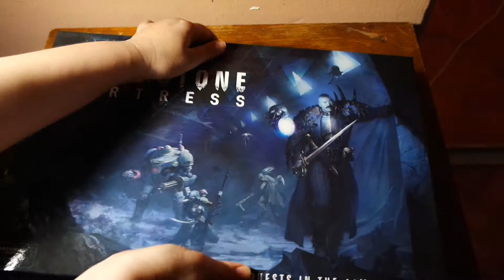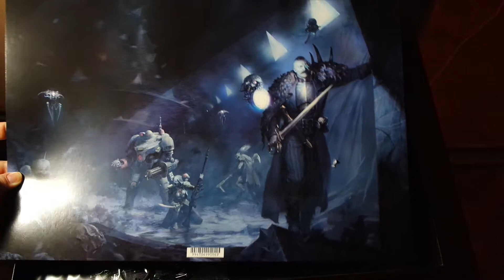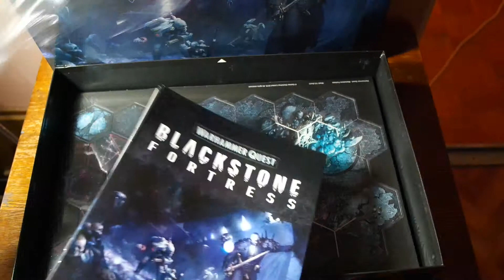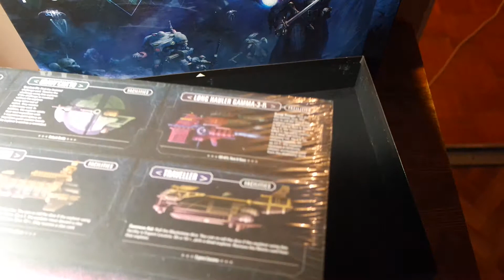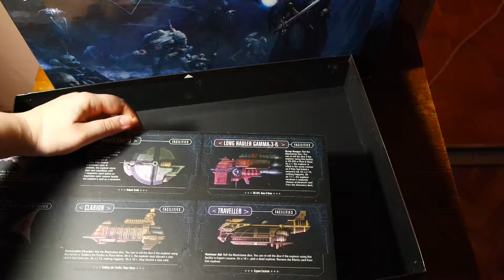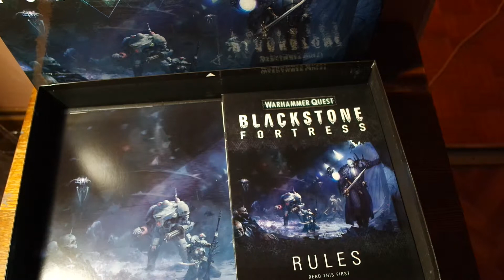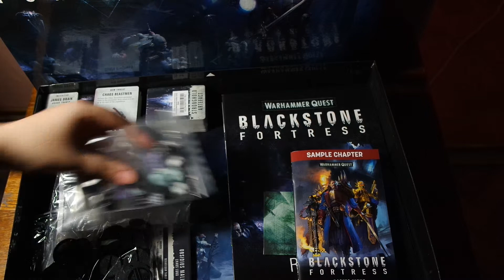Распаковка Чернокаменной крепости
Долгожданная коробка в моих жадных загребущих руках!

Перед съёмкой забыла проверить, включен ли звук на фотоаппарате... Мой косяк, очень стыдно. :(